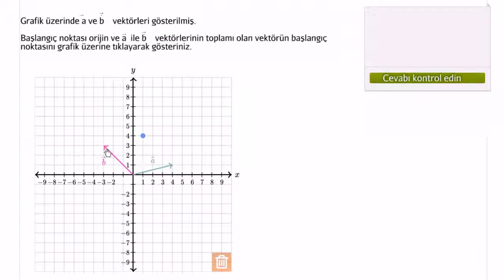Vektörlerde Toplama Örneği (Kalkülüs / Vektörler)